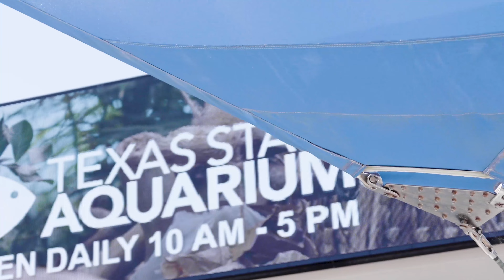TV Pro Team 12004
SkillsUSA TX TV Production - The TX State Aquarium